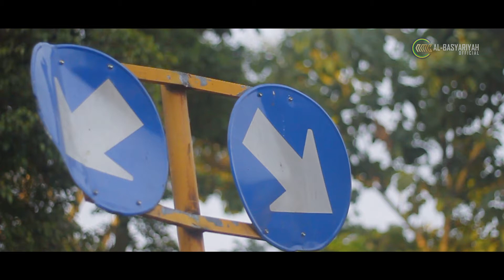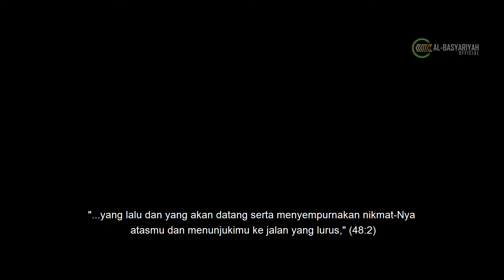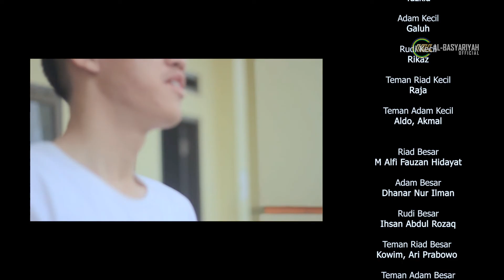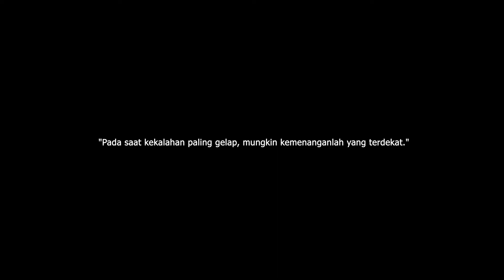PEMENANG - Short Movie Santri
Riad menyangka bahwa sang ibu telah membuangnya ke pondok pesantren. Dengan berbagai paradigma yang buruk tentang pesantren di pikiran Riad, ditambah dengan adanya Adam sang sosok antagonis yang selalu membuat masalah bagi sang ketua angkatan ini, akankah riad bertahan di pesantren?